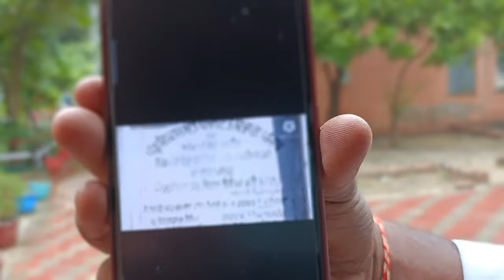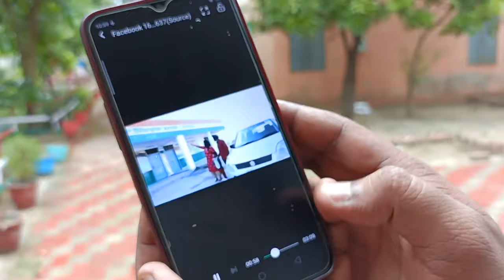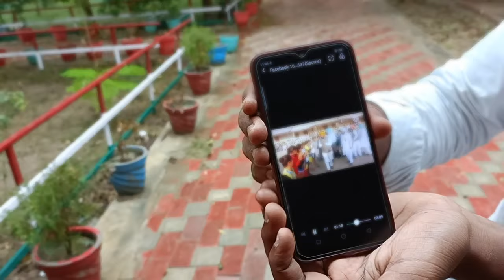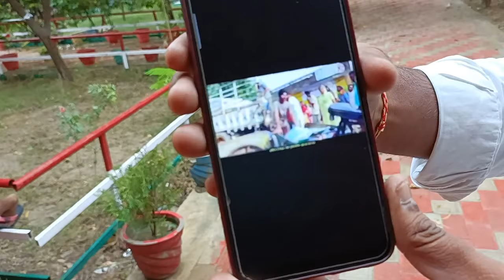ਅਕਾਲੀ ਆ ਨੇ ਗੀਤਾ ਰਾਹੀਂ ਕੀਤਾ ਆਪਣਾ ਪ੍ਰਚਾਰ ਇਹਦਰੋ ਵਿਸ਼ਵਦੀਪ ਨੇ ਬਣਾਈ ਰੇਲ ਜਰੂਰ ਸੁਣੋ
Sukhbir badal party new song
Sukhbir badal rally
Vishavdeep fazilka
Punjabi lastest news
Shromini akalidal  badal